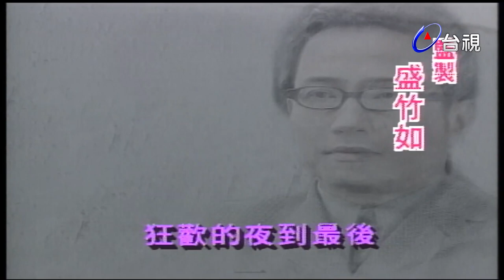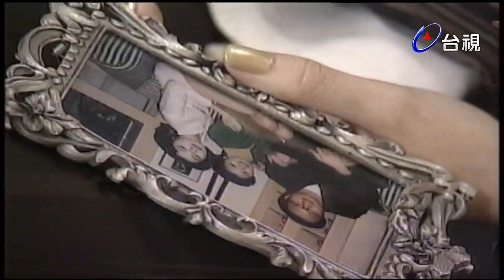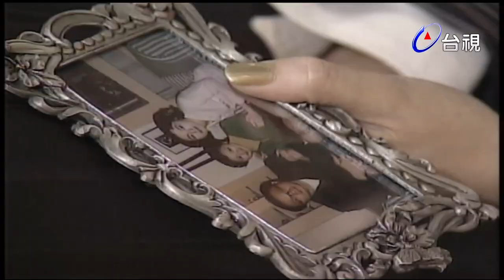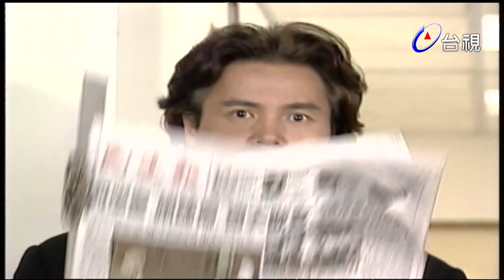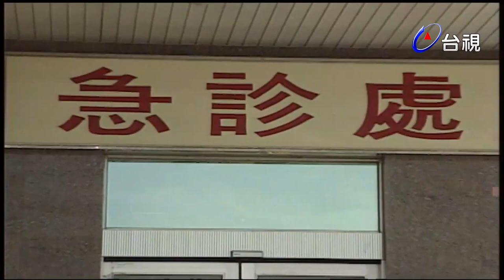明天有你 第 15集 Will You still Love me Tomorrow EP15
康莊的才能受到肯定，在慶祝酒會中，因同行的眼紅而收到一份恐嚇的禮物。光磊和巧靈是青梅竹馬的男女朋友，深愛光磊的巧靈為了圓光磊的夢而出險招，還好康莊及時伸出援手才逃過一劫。彩蝶公司的發表會，因模特兒間的勾心鬥角，而引發出另一個暗藏的風波。康莊遭人傷害，受傷的康莊被經過的光磊和巧靈所救，且巧靈也認出了救命恩人，從此開始了一段糾葛的情緣。

演員:
林瑞陽－康莊 陳德蓉－白巧靈 蕭薔－汪齊 馬景濤－梁光磊 羅彩麗－沈淑芳 艾偉－高振邦 賈靜雯－高依依 蔡佳虹－于小倩 葛蕾－范美麗 涂善妮－何莉 黃淳隆－丁浩良 邱淑宜－阿嬌 施羽－陳俊男 宮雪花－胡美姬．陳俊生－何志咸黃仲崑－李正輝 黃仲崑 勾峰 加勢大周 伊能靜 廖瑋玟 黃淳隆 楊大為 阿炮 宮雪花 伊正 沈雪珍 張仕玉 王惠五 張宇豪